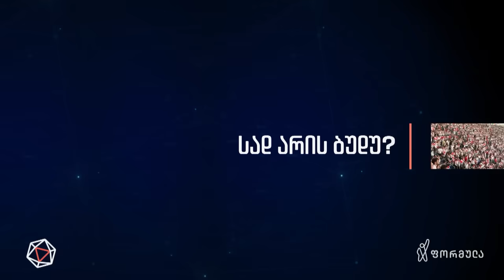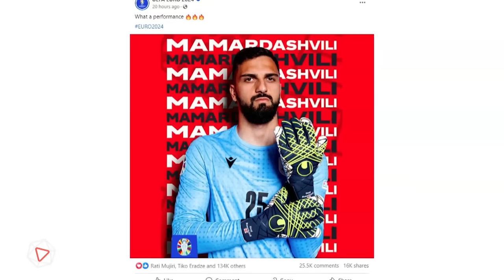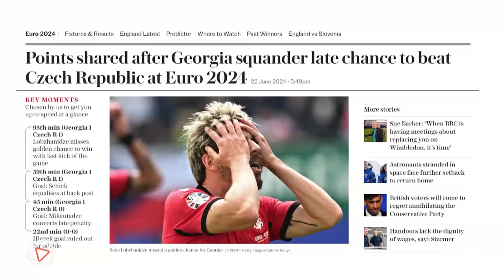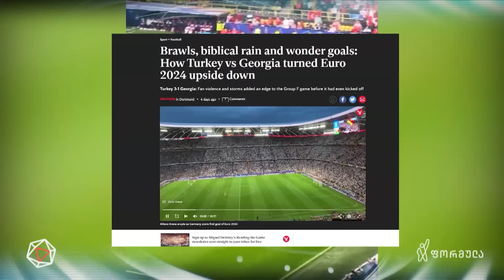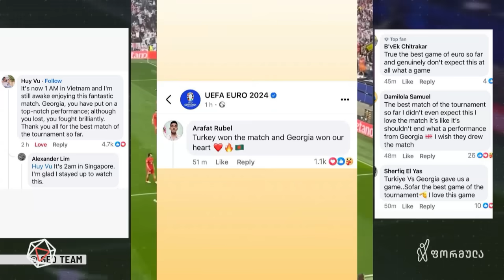სად არის ბუდუ? — ანი არველაძის სიუჟეტი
▪ ჯვაროსნების ბრძოლა, გულშემატკივრების ემოციები ჰამბურგსა და საქართველოში. სანიოლის ტაქტიკა | სად არის ბუდუ? — ანი არველაძის სიუჟეტი

📣 გამოგვყევით 👇
▪ FB.com/DroebaOfficial
▪ Instagram.com/droebaofficial
▪ FB.com/TVFormula
▪ Instagram.com/FormulaOriginals
▪ Twitter.com/FormulaGE
▪ TikTok.com/@TvFormula